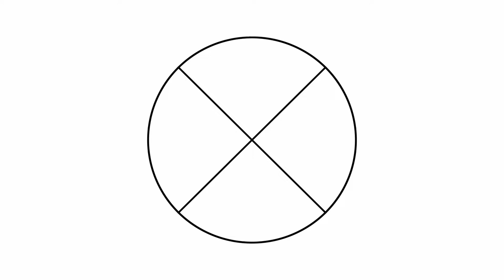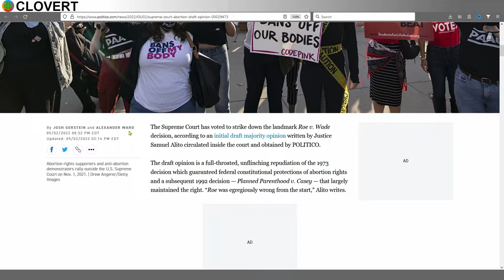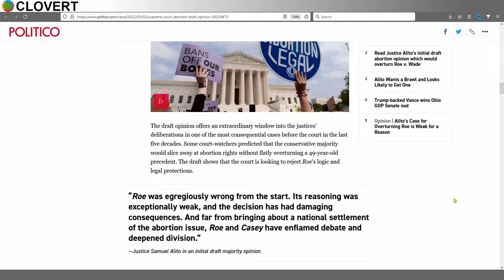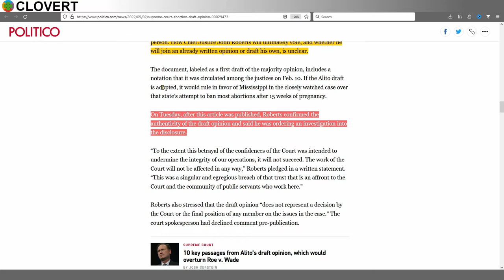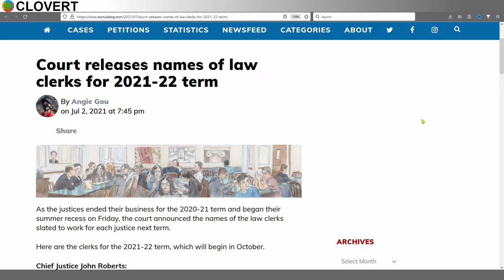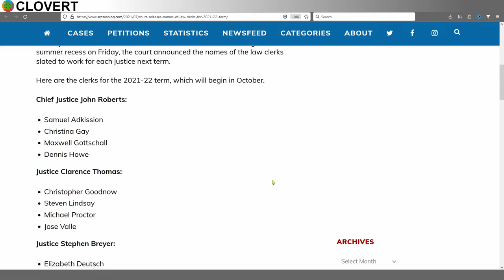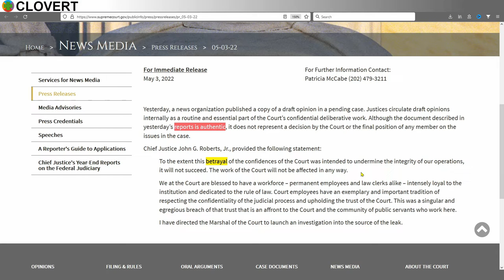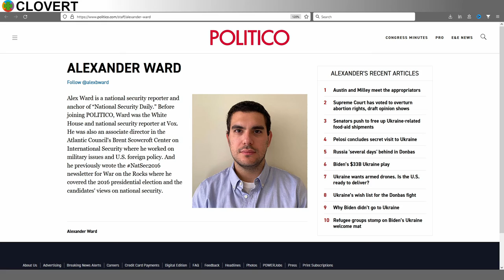Who Leaked the Supreme Court Document?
Politico has published an article with leaked document that reveals that Roe V Wade will be thrown out. Abortion is currently legal at the federal level because of roe casey. Overturning roe v wade would change that and each state can decide its own abortion laws. There is outrage at the leak and people are saying this is an egregious betrayal of confidence.
Josh Gertstein
Alexander Ward
Clarence Thomas
Amy Coney Barrett
Sonia Sotomayor
Stephen Breyer
John Roberts
Brett Kavanaugh
Neil Gorsuch
Samuel Alito
Elena Kagan

    Samuel Adkission
    Christina Gay
    Maxwell Gottschall
    Dennis Howe

    Christopher Goodnow
    Steven Lindsay
    Michael Proctor
    Jose Valle

    Elizabeth Deutsch
    Erika Hoglund
    Diana Kim
    Joel Wacks

    Shelby Baird
    Thomas Gaiser
    Eric Palmer
    Edward West Jr.

    Whitney Brown
    Amit Jain
    Katherine Munyan
    Kelley Schiffman

    Jennifer Fischell
    Alexandra Lim
    Christine Smith
    Andrew Waks

    Stephanie Barclay
    Louis Capozzi
    Mark Storslee
    John Thompson

    Alexa Baltes
    Athanasia Livas
    Jennifer Pavelec
    Sarah Welch

    Libby Baird
    Mike Heckmann
    Max Schulman
    Zachary Tyree
Elizabeth Nielson